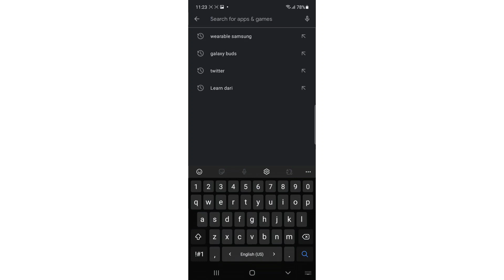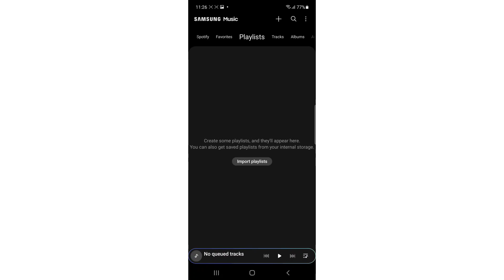How To Get Music Player App For Samsung Galaxy A32, A52, A72